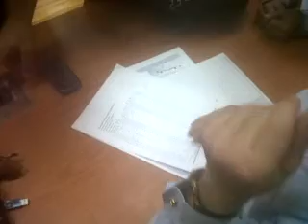Dr. Sayed Akl Production part 3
Monday Final Revision Before the midterm exams.